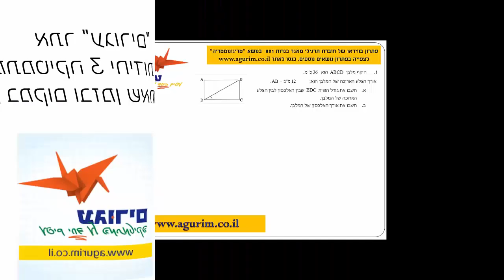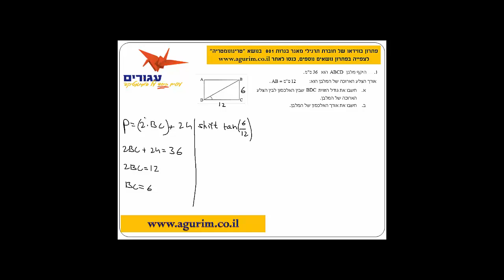תרגיל טריגונומטריה| אתר "עגורים" -קורס אונליין לבגרות במתמטיקה 3 יחידות | פתרון בחינות בגרות בווידאו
דוגמת פתרון תרגיל בגרות במתמטיקה 3 יחידות | הפתרון המלא באתר עגורים
מנוי לשנה שלמה רק 197 ש"ח לכל שאלוני הבגרות ברמת 3 יחידות
ללמוד לבגרות במתמטיקה בקצב, בזמן ובמקום שהכי נוח לכם ושאתם בוחרים
לפרטים נוספים התקשרו: 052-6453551 - משה בר
| אתר "עגורים" - קורס אונליין לבגרות במתמטיקה 3 יחידות | פתרון בחינות בגרות בווידאו |